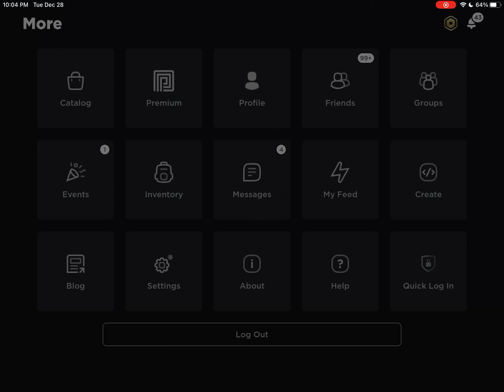buy merch pls (made